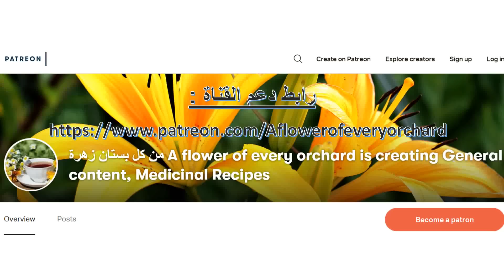شروق شمس 27 رمضان 1440 للهجرة 1 يونيو 2019 ‘ تحري ليلة القدر ، والكشف عن سوء الخلق ، وبذاءة الألسن!